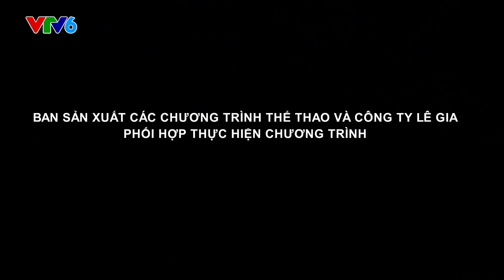Khi trái bóng lăn 2018 - Tập 18: Ngày thứ 3 tại trại hè bóng đá thiếu niên | Toyota Việt Nam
Chương trình truyền hình “Khi trái bóng lăn” là một phần của Chương trình Trại hè bóng đá thiếu niên Toyota 2018.

"TRẠI HÈ BÓNG ĐÁ THIẾU NIÊN TOYOTA" - Sân chơi bổ ích dành cho các em tuổi từ 9 – 12 trên khắp Việt Nam. Nuôi dưỡng đam mê và tình yêu của các em đối với bóng đá, qua đó góp phần nâng cao ý thức về một cơ thể và tâm hồn khỏe mạnh, ý thức kỷ luật, giúp các em có một cuộc sống lành mạnh, phục vụ tốt cho học tập và làm hành trang cho cuộc sống.

Đây là cơ hội để các em được trải nghiệm khóa tập huấn bóng đá chuyên nghiệp dưới sự tuyển chọn và huấn luyện bởi cựu danh thủ Lê Huỳnh Đức và Phan Thanh Bình. ĐẶC BIỆT là chuyến tham quan và thi đấu 7 ngày tại Nhật Bản.

👉 Xem ngay tập 18 - Ngày thứ 3 tại trại hè bóng đá thiếu niên để cùng dõi theo các cầu thủ tương lai Việt Nam!

📍Ngày hội sơ tuyển:
- Tp. Hồ Chí Minh: 10/06/2018
- Gia Lai: 17/06/2018
- Đà Nẵng: 24/06/2018
- Hà Nội: 01/07/2018